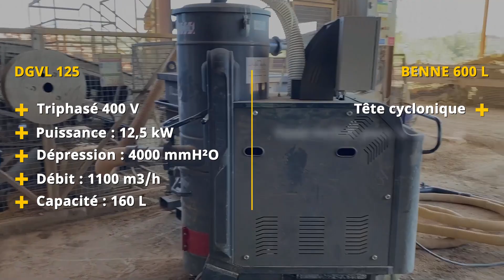Solution d'aspiration mobile chez un industriel de la fabrication en terre cuite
Pharaon présente une solution d'aspiration mobile et robuste, mise en place chez un industriel de la fabrication en terre cuite pour le bâtiment.
Conçu pour l'aspiration de poussières de terre sèche et humide, de sable, de morceaux de terre compactés ou encore de tas de terre.

C'est pourquoi cet industriel nécessite une solution dotée d'un réservoir volumineux. Pharaon a mis en place une solution composée d'un aspirateur industriel DGVL 125 et d'une benne de récupération de 600 litres.

L'aspirateur industriel est équipé d'un flexible de 20 à 30 mètres permettant l'aspiration directement dans les fosses de production. Tandis que des sondes de niveau sont installées dans les cuves afin d'arrêter automatiquement l'aspiration lorsque celles-ci sont pleines.

La vidange des cuves est réalisable par chariot élévateur grâce au système LIFT installé sur l'aspirateur DGVL 125 et sur la cuve de récupération de 600 litres.